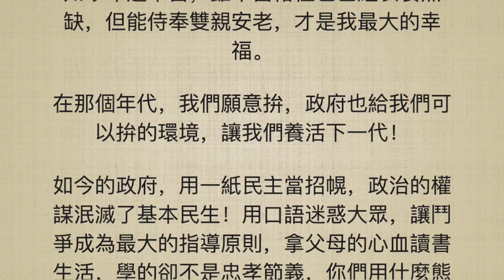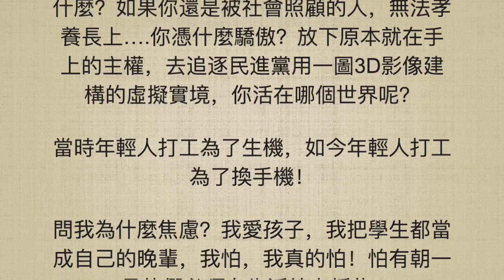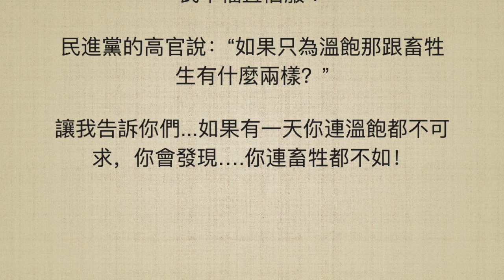如果有一天你連溫飽都不可求，你會發現….你連畜牲都不如！